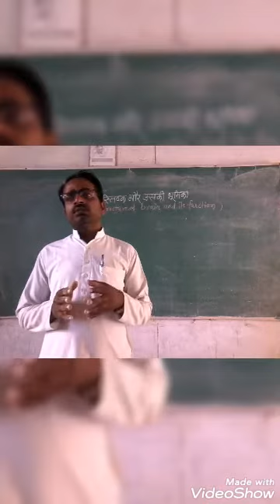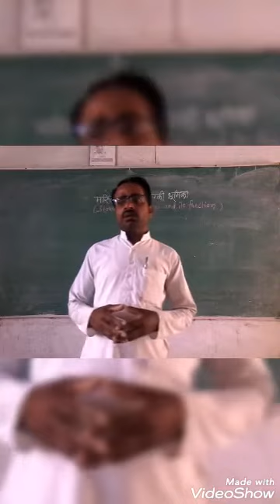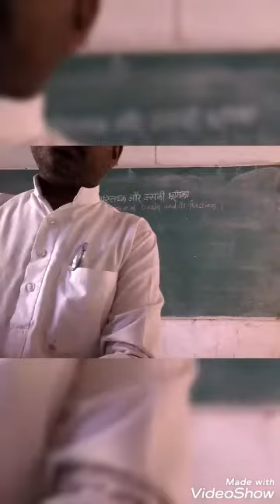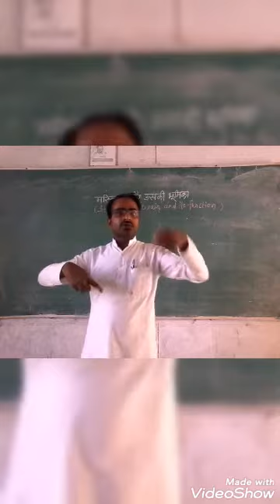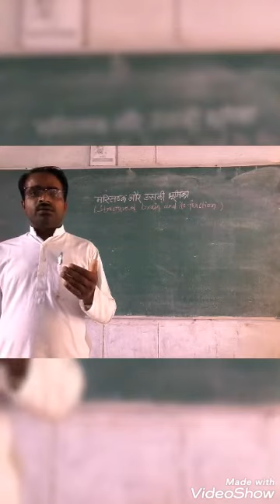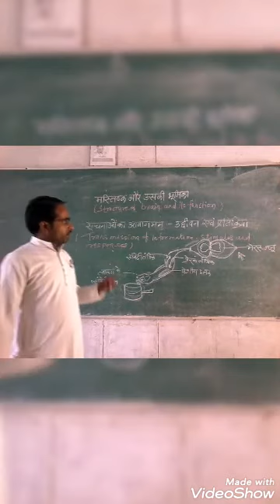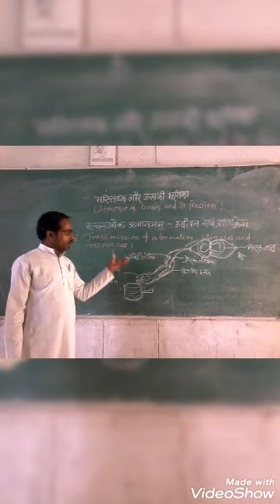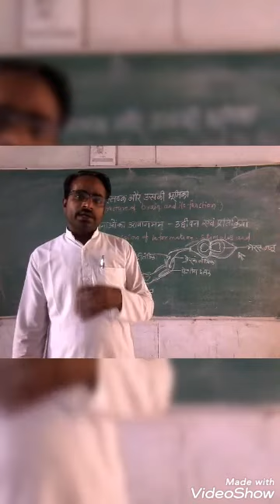structure of brain and it's function (10th science)